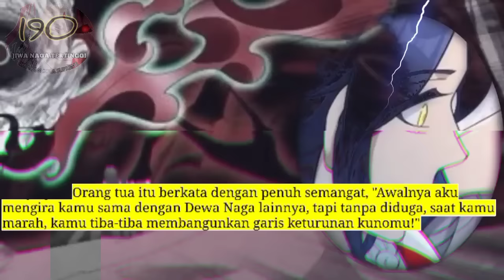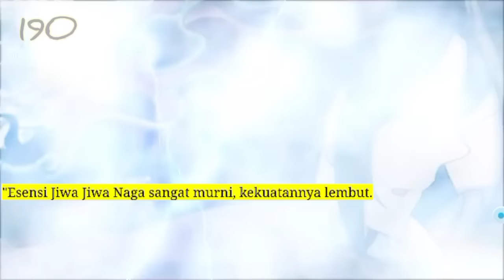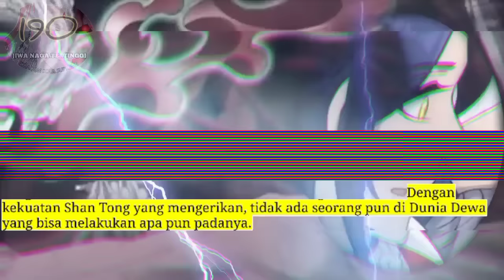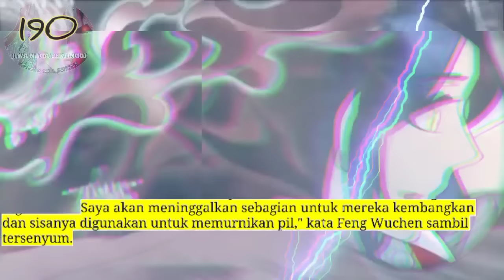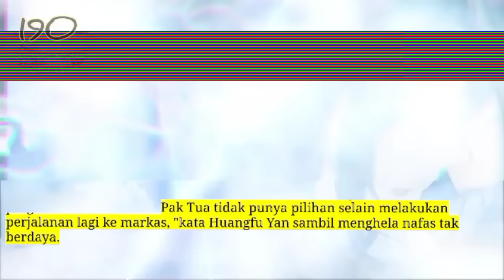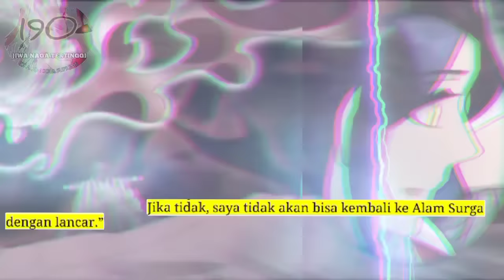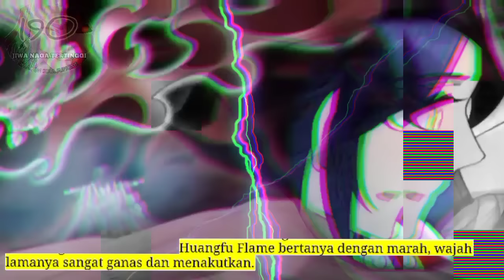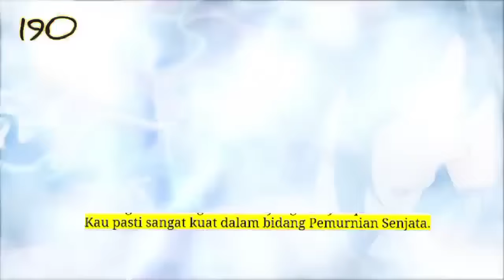Jiwa naga Tertinggi season 190